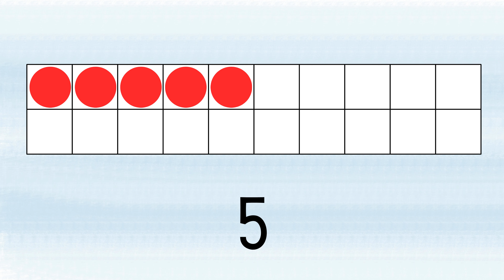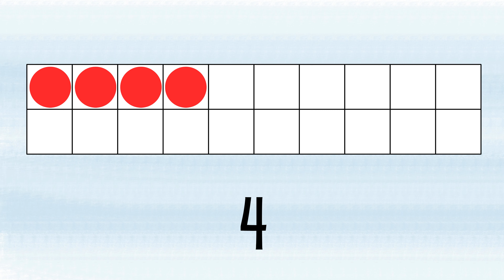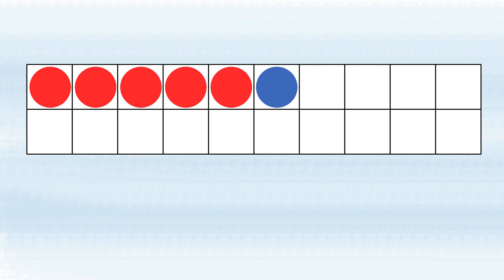Zahlen im Zwanzigerraum benennen (Lernvideo, Mathe, Grundschule)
Zahlen im Zwanzigerraum benennen (Zahlenraum bis 20)
Lernvideo für Mathe in der Grundschule (1. Klasse)